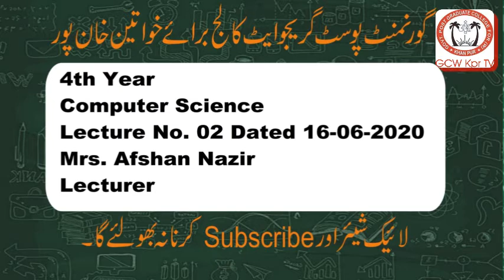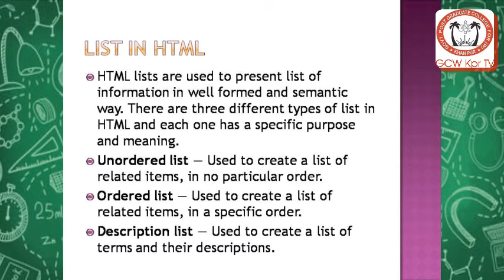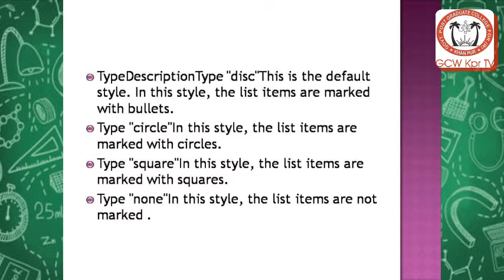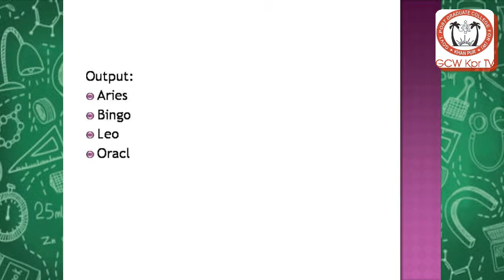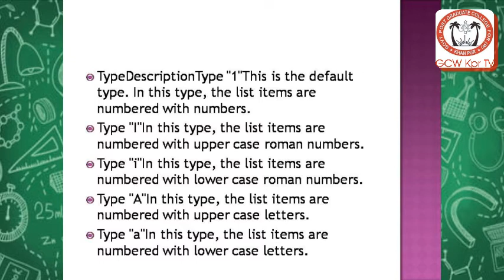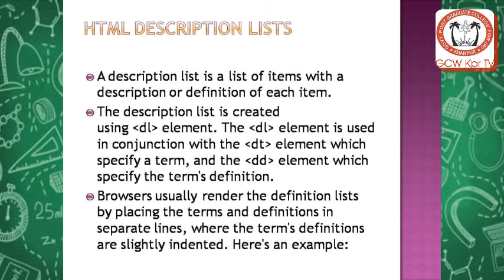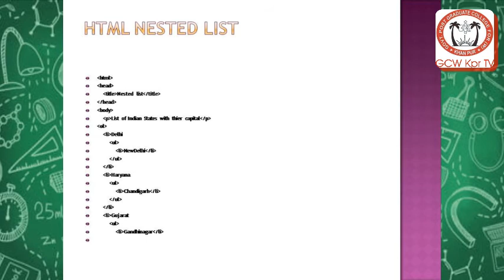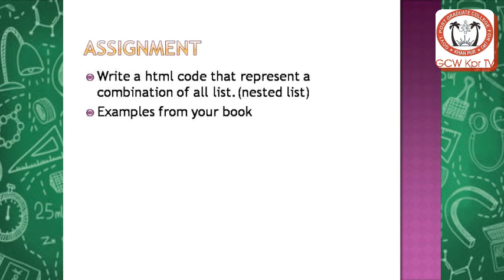Afshan Nazir 4th Year Computer Science, Lecture No.02 Dated 16.06.2020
Afshan Nazir Lecturer Computer Science, Govt. Postgraduate College for Women, Khanpur District Rahim Yar Khan.